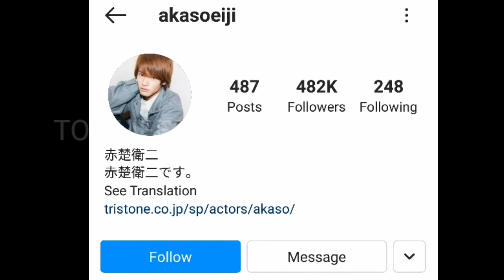Eiji Akaso Lifestyle (Japanese Actor) Net Worth, Hobbies, Girlfriend, Profession & Facts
Eiji Akaso (赤楚 衛二, Akaso Eiji, born 1 March 1994, in Aichi Prefecture[2]) is a Japanese actor and model, known for playing Ryuga Banjou in Kamen Rider Build.

BiographyEdit

He belonged to the Nagoya model office "FORM JAPAN" when he was in his teens. He was active as a model and talent under the name Mamoru Akaso (赤楚 衛, Akaso Mamoru).[6] In 2010, he joined the local idol group "BOYS AND MEN" in Nagoya, working on stage performances and regular appearances of variety shows.[7][a] Eiji is said to have left "BOYS AND MEN" in 2011. Originally, he entered the entertainment agency because he wanted to be an actor and not an idol.[9]

He won the Grand Prix at the men's model audition of Samantha Thavasa in 2013, which became the turning point for him to audition in Tokyo at the age of 19.In 2015, he transferred to his current agency Tristone Entertainment, working as an actor and starring in television dramas and films in his current stage name.

Filmography:-

2015 - High School Chorus
2016 - Never Let Me Go TBS Episode 2Tokyo Women's Guide book
2017 - Frankenstein's Love NTV Episode 1 Samurai Gourmet
2018 - Kamen Rider Zi-O
2019 - My Husband's Wives
2020 - Detective Yuri Rintaro
2021 - Cold Case Season 3Yōsuke Hirayama Wowow Episode 6 Date My Daughter